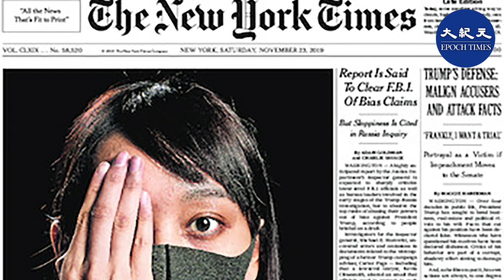11月23日美國紐約時報及環球郵報都放香港抗爭在頭版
編輯日期：2019年11月24日